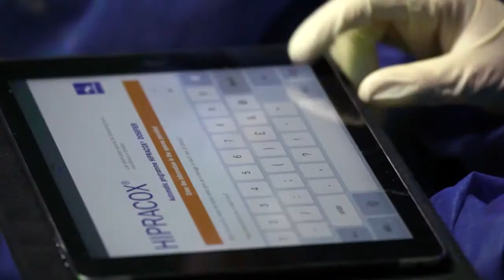Hipra Video Corporativo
HIPRA es una compañía farmacéutica veterinaria dedicada a la investigación, producción y comercialización de productos para la salud animal. Somos una empresa líder en Salud Animal, especialmente en Biológicos. Nuestra historia abarca más de medio siglo. Actualmente ocupamos una de las primeras posiciones entre las compañías farmacéuticas que producen productos biológicos para la industria veterinaria en todo el mundo.